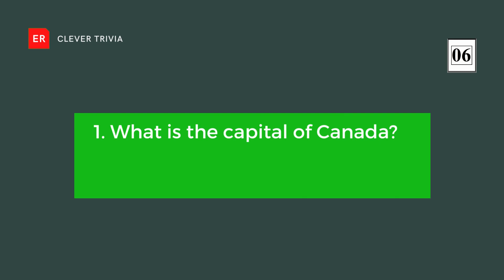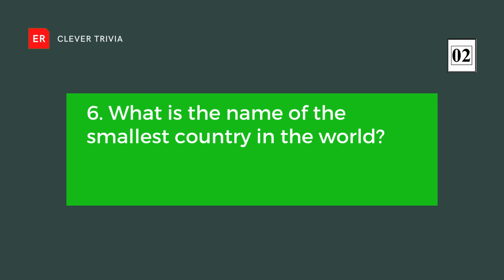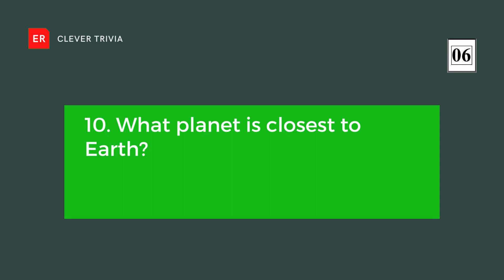General Knowledge Quiz - Test Your Geography Knowledge - Episode 2